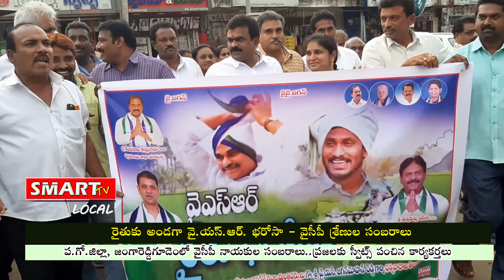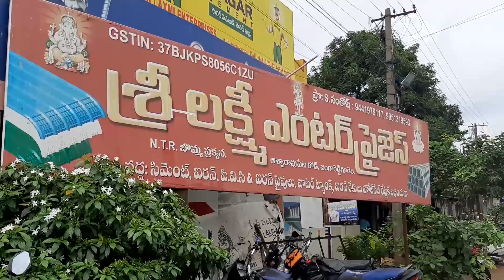| రైతుకు అండగా.. వైఎస్ఆర్ భరోసా |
జంగారెడ్డిగూడెం లో వైసీపీ శ్రేణుల సంబరాలు